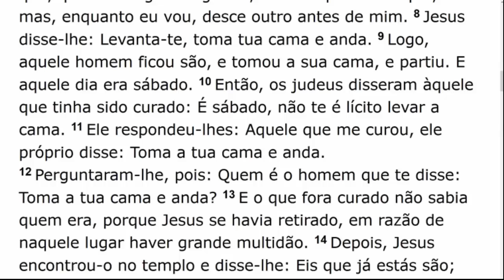Sunday Service (2017-05-28) Maranatha (Pompano Beach, Florida)